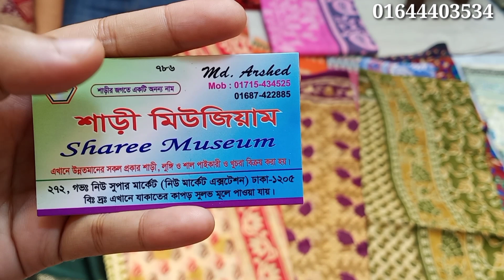Madhuri/pride ব্রান্ডের কটন প্রিন্টের শাড়ি ৩১০-৩৫০ টাকায়